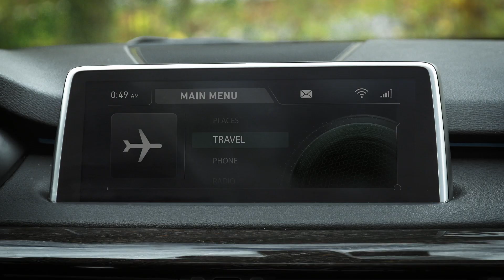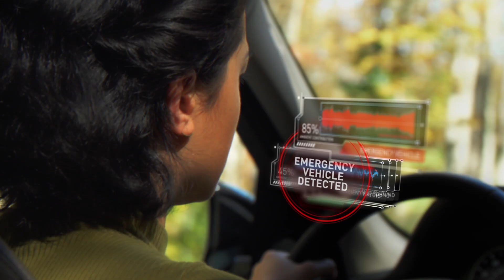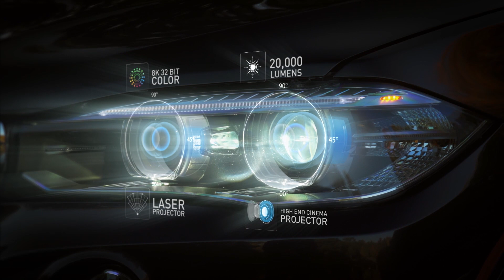Harman Technology Vision: Visualizing Breakthrough Technology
The Harman innovation team approached Perception to create a vision video, showcasing the latest developments in their cutting edge technology. These technologies were breakthroughs in their fields, with advanced operations that had never been seen before. Using visualizations inspired by our futuristic UI work, we demonstrated the range of capabilities amongst Harman’s haptic, automotive and wearable technologies. Our team wrote, produced, directed and designed the entire short film based in spatial computing, bringing Harman’s vision to life from start to finish.

Check out featured film work by PERCEPTION ►

Doctor Strange in the Multiverse of Madness